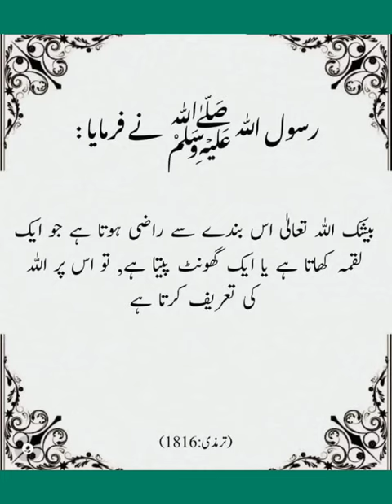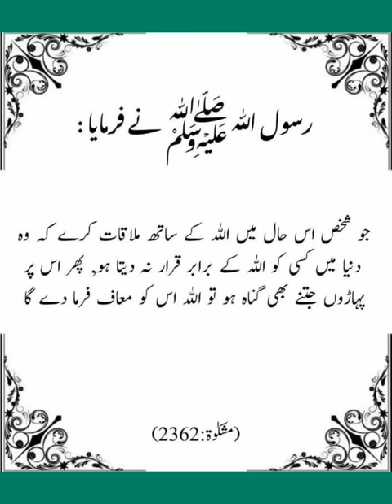Rasool Pak ﷺKi Pyari Hadees ❤️||Hadees Sharif 💚||Islamic video